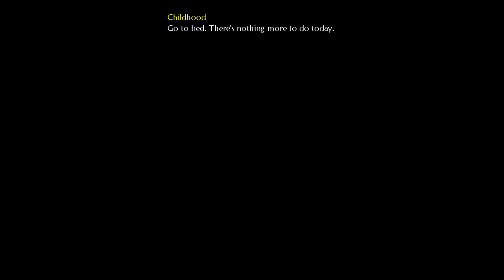Shot In the Chest and Still Alive (Fable 2 Ep 1)